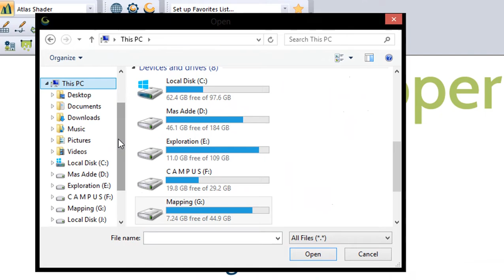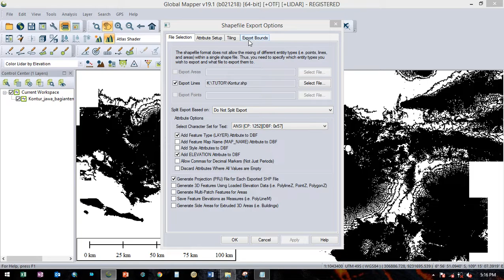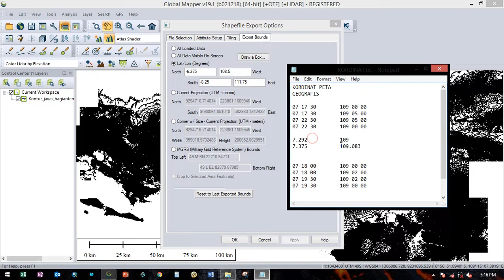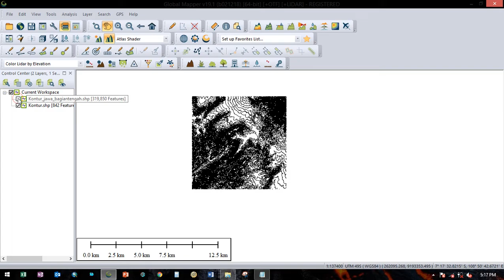Global Mapper - Cara memotong kontur sesuai kordinat